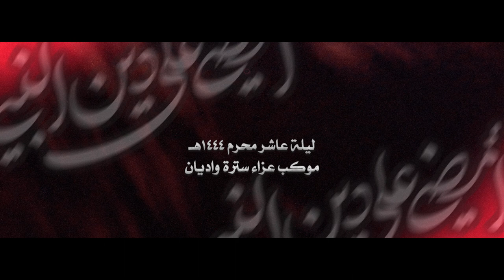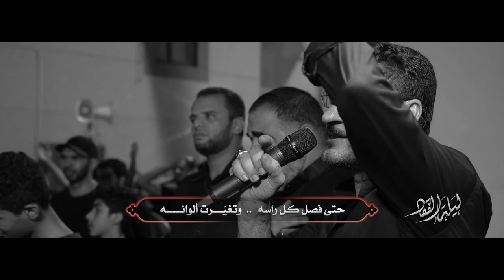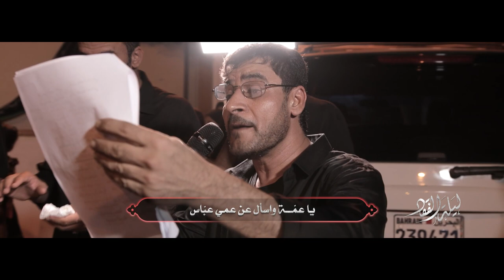ليلة الفقد | سيد ابراهيم الستري | ليلة عاشر محرم 1444هـ | عزاء واديان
◖ الرادود الحسيني
◖ كلمات الشاعر | أ.

يبن أمي عالتربان عفتك رميه   بليل المصيبه   زينب غريبة

ياهــي ليلة     أشگد ثگيلــة     إعلى العليلة
طفلة تبچـي     لو هي تحچي     جرح ما يلتئـــم     وتفزّ مــن الحِلِم
طفلة تنحب     عمّـــة زينــب     خذيني بالحضِن    بموت من الحزِن
ليــــه خاطــــر منجرح     وحق جدتي الزچيّة
بـــلا دوا بليــل وصبح     ما ينبرى اللـي بيّـه
چــم أخو لـــي منطرح     جثة علــى الوطيــة
بس أبويـــة المنذبـــح     لا تدوسه الأعوجية
طفلة آنـــي     بس زماني     سلب مني الفرح     من احسين انذبح
بحلمي جاني   سهم ثانــي     لعبد الله الطفِــــل     وعقلــــي منذهِل
وگبـر الرضيـع بكربلـه     لا مـا حفرتـه
لمـا انفطـم من حرملـة     لا ما فطمتـــه
وعبد الله خيي واحمله     بچتفـي حملته
وتالــي أفصّــل مقتلــه     وچنّي الذبحته
بسكت يا عمـــة     فاضت لـــي العيــن
وكملــي المهمّة     عن مصرع احسين
بس عندي كلمة     فـــي ساعــة البين
منهو اللي ضمّه     والزهرا في وين ؟

عذريني لمّـــن انعــي     واسأل يعمـة بدمعي
دوسة شمر باضلاعه     والله أحسها بضلعي
اسأل يعمة بخوفـــي     بس اختنــق بالعبــره
داس الشمر بنعالـــه     وطابع أثر في صدره
ولمن رَفس أطرافــه     ذكرني جنـــه بعصره
ولمن جثم حق ذبحه     يشتم علي والزهــره
وجه السما فــي نكبه     ماهي تراها ضربه
والـ ..اثنعش وصعبه     نحصيها كلها
شيبه مسـك بيساره     وبالميمنة بتّاره
وحرّ الرمِل بخدوده     يا دنيا يا دوّارة
كــل ضربـة چنهــا سورة     محذوفــة من قرآنــــه
وحق جدي في كل ضربة     حق مهجتي العطشانة
يفحــص يويلــي برجلـــه     ويصهل عليه حصانه
حتـى فصــل كــــل راسـه     وتغيّـــــرت ألوانـــــه
والله الأرض مخيفة     بضرباته العنيفة
أوداجـــه الشريفة ؛    مقطوعة كلها

يا عمّــة واسأل  عن عمي عبّاس   لمّا الرمح شاف  عالي بـه الراس
لا ما هــي معقولــة     ما ينهض بطوله
ويرجـــع الصولـــة     بفرسان هاشــــم
حيرة تــرى حيــرة     لنّه أبــــو الغيـرة
وما حد ترى غيره     خــــطّ الملاحــــم
يا عمّة واسأل     وآني العليلة     بس بضعنكـــم     چنـــي ذليلة
چنّي علــى المحمل     ودربـــي فــلا أندل
وأيامــي تتحـــوّل ؛     أيــــــام عاشــــور
گاسي الدهر گاسي      والطم على راسي
يا أهلــي يا ناسـي      عودوا إلـى الدور